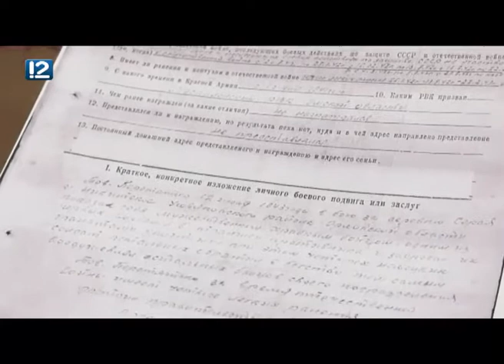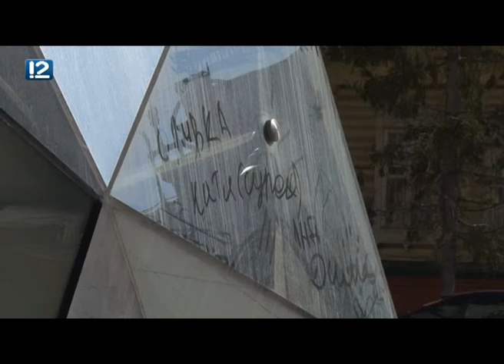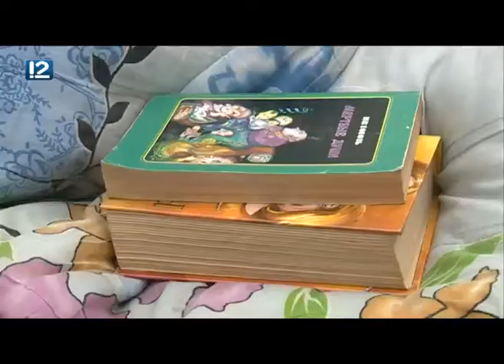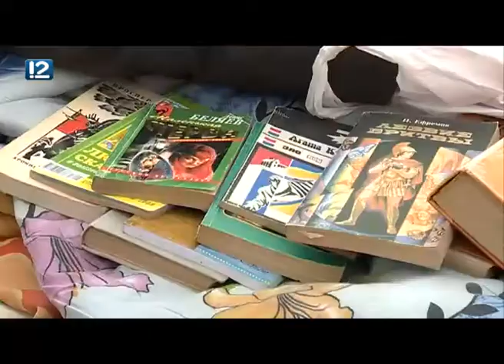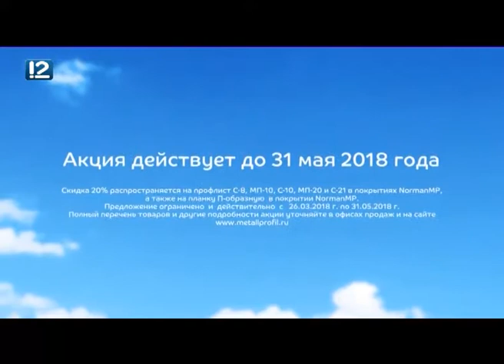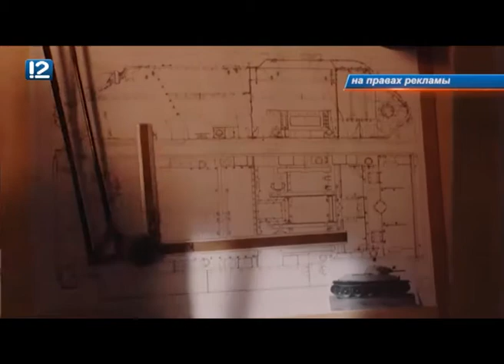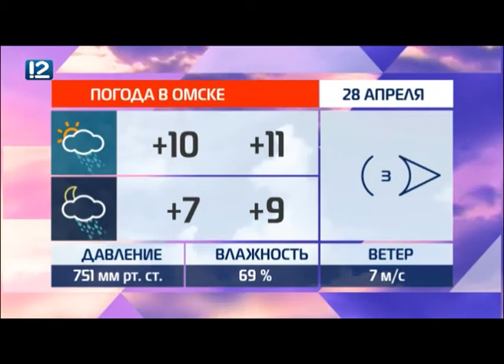Итоговый выпуск Часа новостей от 27 апреля 2018 года Новости Омск